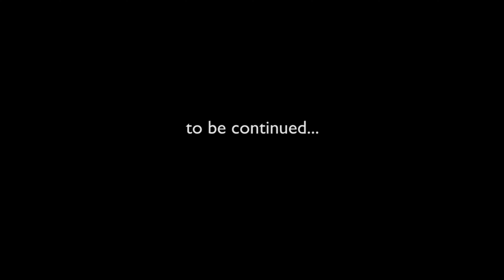БОБСЛЕЙ НЕ ПО-ДЕТСКИ | Gods of Bobsleigh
Чумовой День для Весны!  (paradise day for spring!)